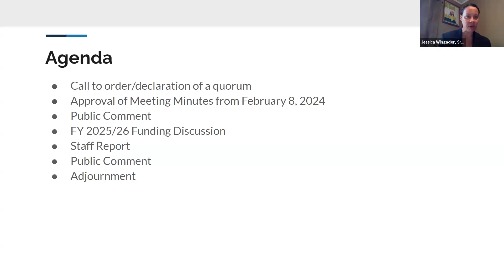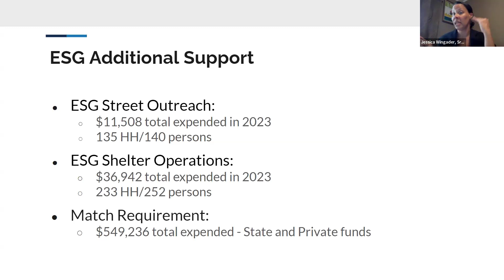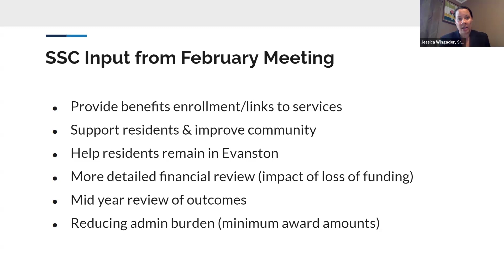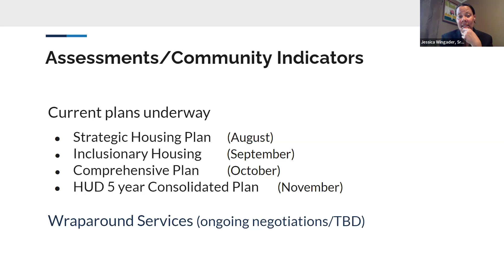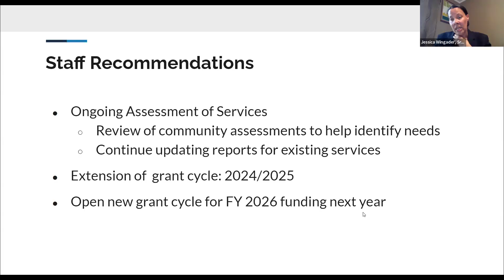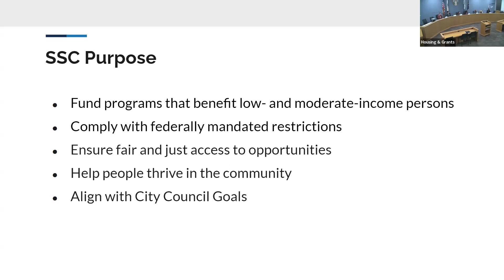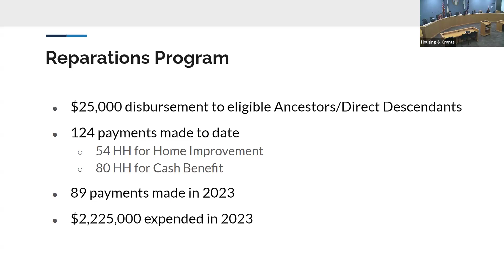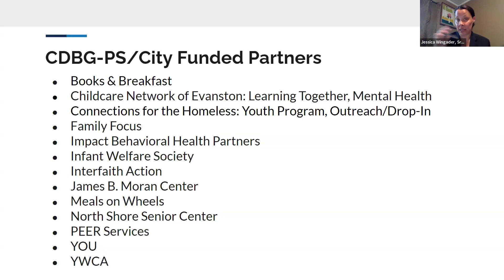Social Services Committee - April 11, 2024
Discussion of FY/2025/26 Funding. Find the agenda, packet and more information on the committee's web